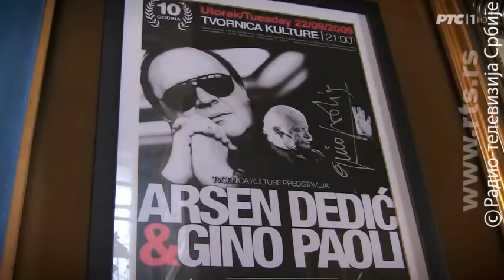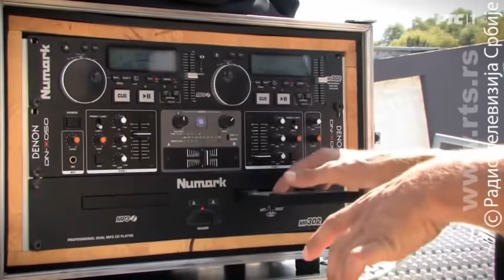TV lica: Arsen Dedić i Oliver Dragojević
TV lica koja su ostavila naizbrisiv trag u muzici na prostorima bivše Jugoslavije su Arsen Dedić i Oliver Dragojević i obojica su se u ovim intervjuima sa nostalgijom sećali dana u kojima su stvaraili muzičke karijere.

Arsen Dedić je preminuo 17. avgusta 2015. ostavivši za sobom muziku koja se ne zaboravlja. Za mesto intervjua odabrao je svoj stan u Zagrebu i tako je napravio presedan jer tu nije primao novinarske ekipe. Pokazao je neke od dragih uspomana koje čuva kao i crteže koje je potpisao, a jedan od njih bio je posvećen njegovoj supruzi Gabi Novak. Govorio je o dugododišnjem braku, o sinu Matiji i unuci koju je obožavao.
Bio je ovo poslednji intervju poznatog kantautora, a njegov prijatelj Oliver Dragojević je govorio za emisiju "TV lica kao sav normalan svet" posle višedecinjske pauze u srpskim medijima i to je jedina portretna TV emisija u kojoj je govorio o tome kako živi ali i kako je njegov život izgledao na početku karijere, o tome kako su nastajali neki od najvećih hitova praveći top listu onoga što je najviše voleo, a sve njegove pesme baš kao i pesme Arsena Dedića učiniće da ih se i danas setimo.